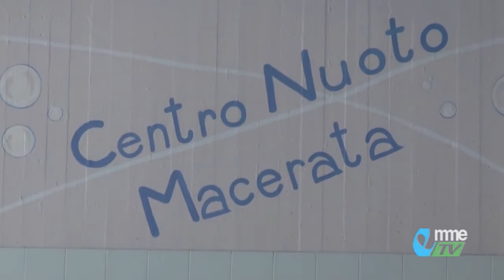NEWS. Macerata. Lavori completati alla piscina in via don Bosco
Completati i lavori alla piscina in via don Bosco a Macerata. Riapertura il 3 settembre, come spiega il presidente Mauro Antonini. Vediamo...